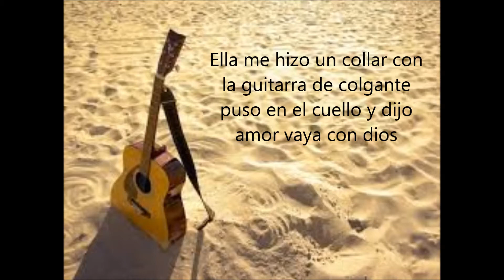THIAGO LIRA Y ARMANDO DELIRIO "BAJO LAS ESTRELLAS"